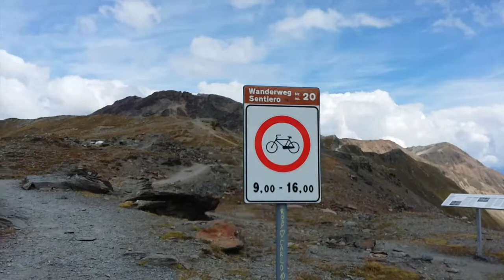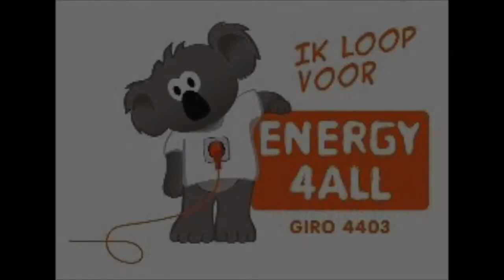Forza4Energy4All 2016 - Stelvio - 10-september-2016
Forza4Energy4All 2016 Stelvio
Het  verslag van de derde dag van Forza4Energy4All 2016.
Deelnemers spannen zich tot het uiterste in voor stichting Energy4All. Stop energiestofwisselingsziekten!